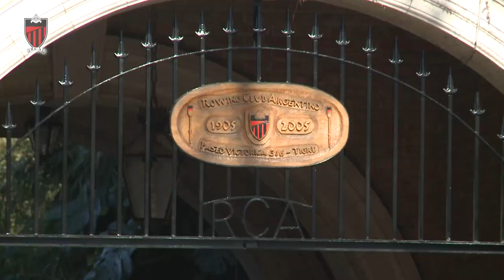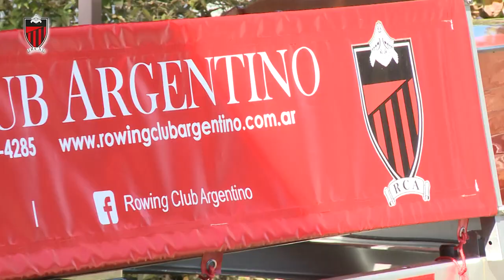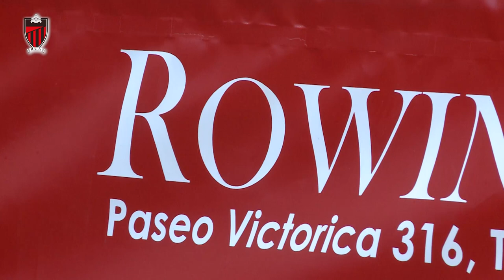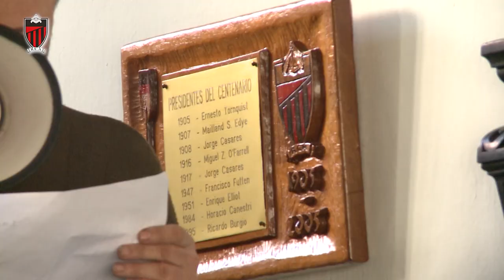Copa Ricardo Burgio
Todo lo que vivimos en la copa Ricardo Burgio el 5 de agosto de 2018